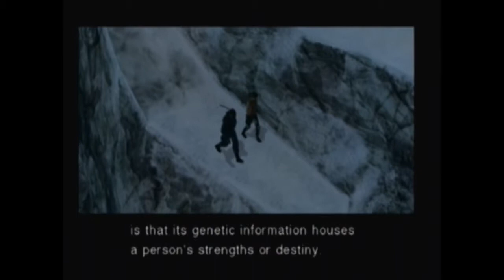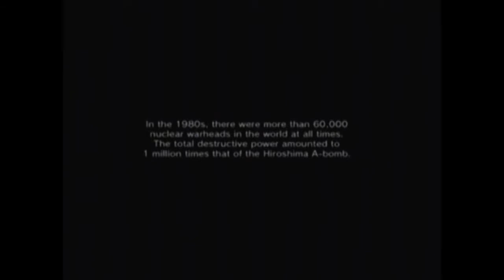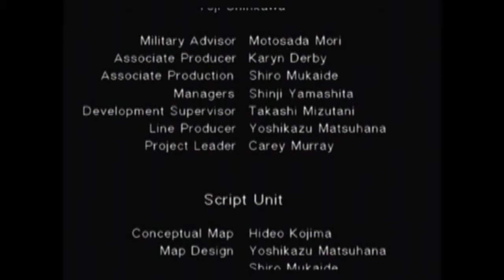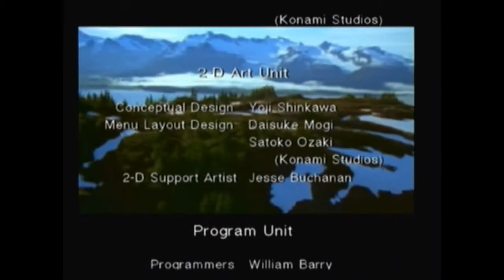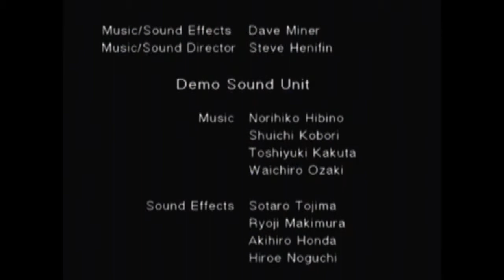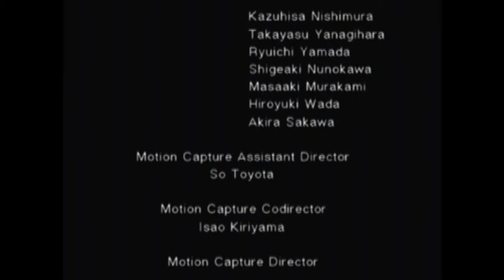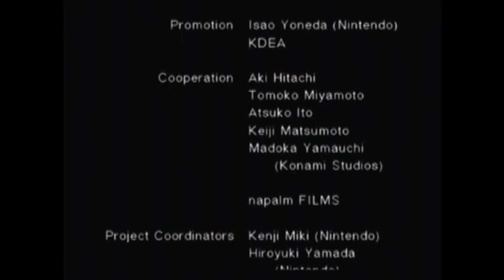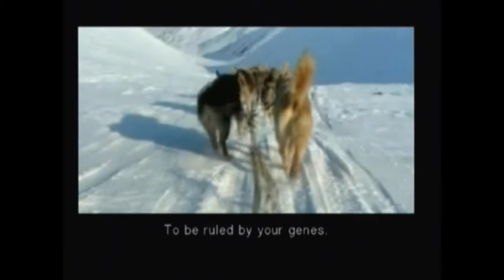Metal gear solid part 39 the end or is it